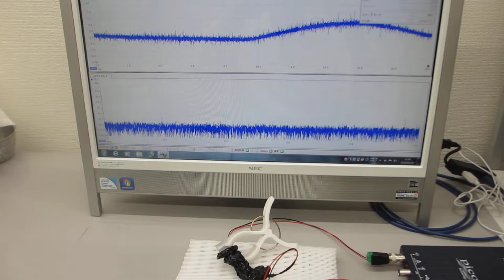超音波テスターＮＡ（オシロスコープ100MHzタイプ）による超音波実験